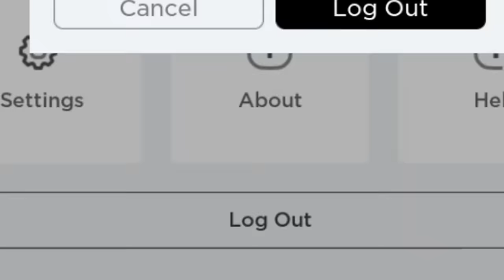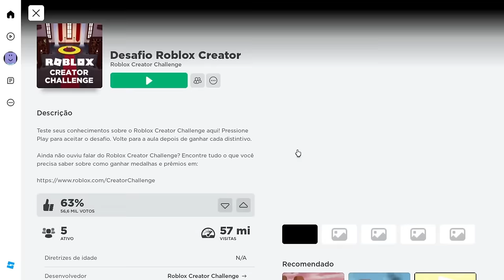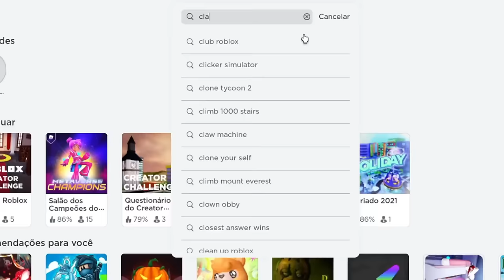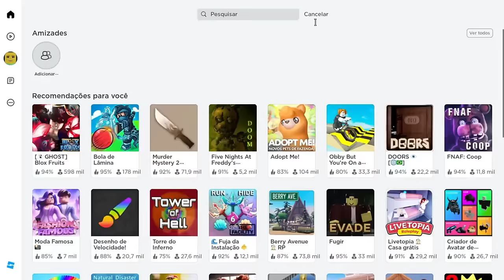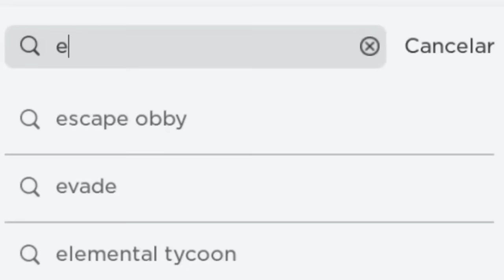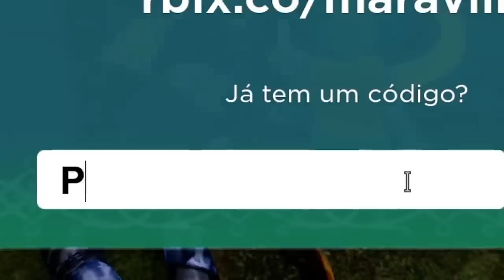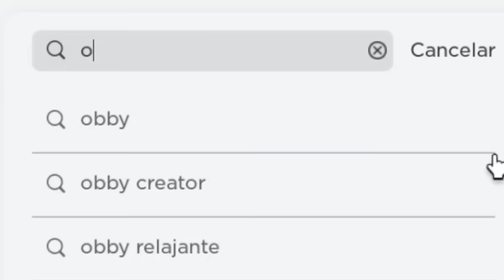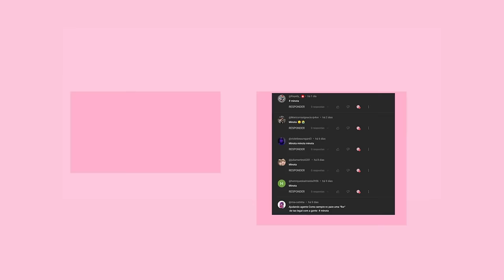50+ NOVOS ITENS GRÁTIS NO ROBLOX! (2023)💜🩵💛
50+ NOVOS  ITENS  GRÁTIS  NO ROBLOX!  (2023)💜🩵💛